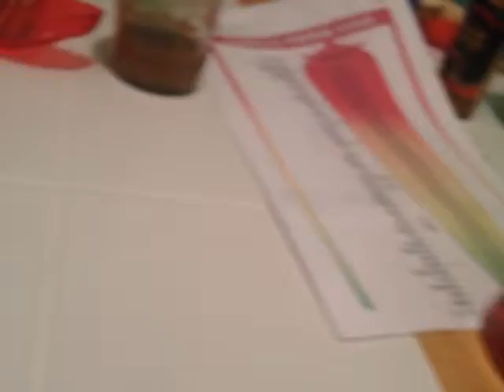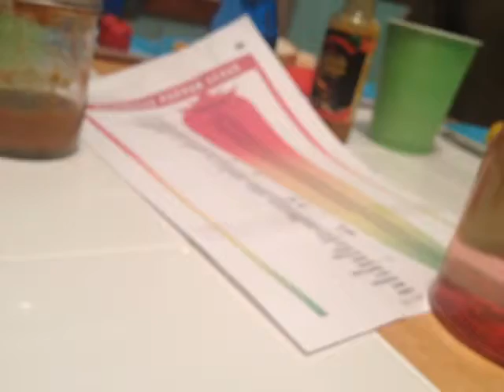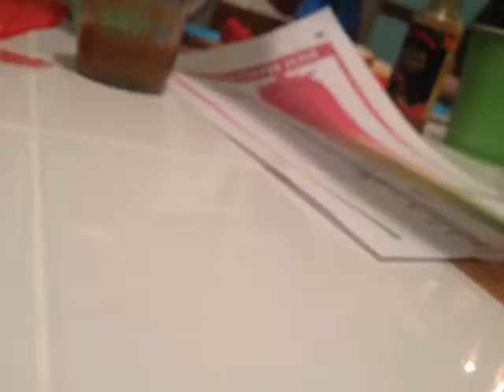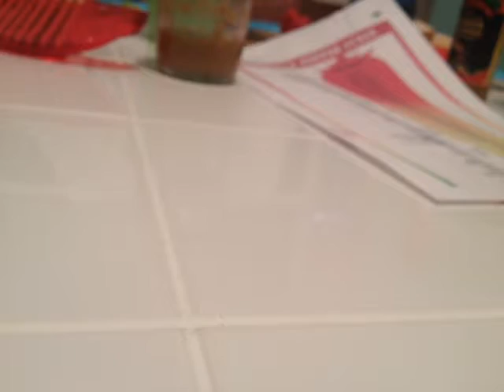Pepper challenge 2.0 part 2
Fun times, fun times indeed.